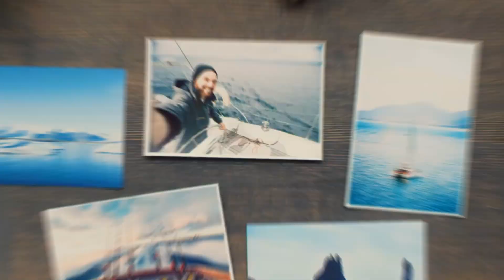A Paradise in Santorini: Exploring Nikki Beach Resort & Spa | Greece Travel Guide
Nikki Beach Resort & Spa is a luxury hospitality brand known for its upscale beach clubs, resorts, and entertainment venues around the world. The brand offers a unique concept that combines music, dining, fashion, and art in a sophisticated beachfront setting.

🔥Top Rated Travel Gadgets! ⬇️

1. International Power Adapter 150 Countries
2. Hard-shell Suitcase/Luggage #1 best seller
3. Charging Cable, 6 in 1 Key Ring cable set
4. Bose Wireless Noise Canceling Headphones
5. Power Bank, Smart Device #1 Seller